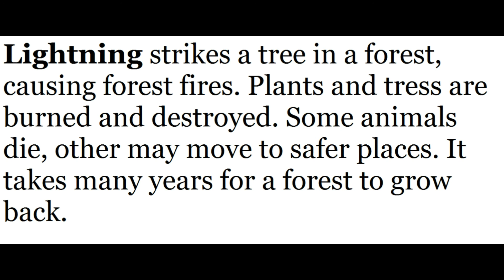The Science of Lightning | National Geographic. Urdu / Hindi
This video is about:
What Causes Thunder and Lightning?
How does lightning work?
What is lightning?